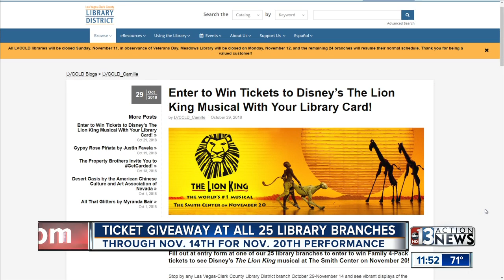Library giving away family 4-packs to 'Lion King'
The Las Vegas-Clark County Library District is giving away family 4-packs of tickets to the classic Disney musical "The Lion King" during its run at The Smith Center in November.